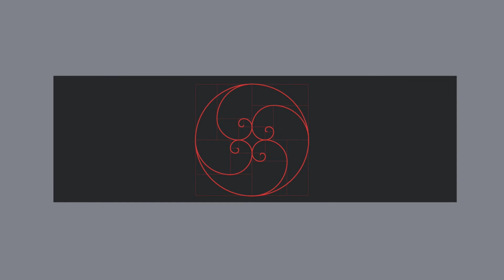30/01 – VPN Facebook, Resultados Trimestrais, Frete e muito mais